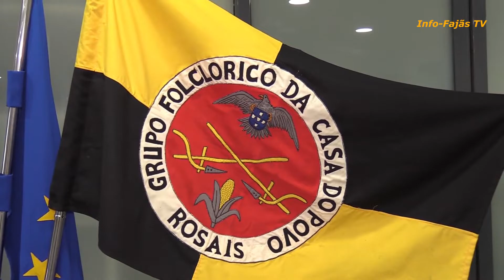ENTREVISTAS A MEMBROS DO GRUPO DE FOLCLORE DOS ROSAIS – Ilha de São Jorge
No passado dia 14 (sábado) o Grupo de Folclore dos Rosais, com sede na freguesia dos Rosais, concelho de Velas, Ilha de São Jorge (Açores), esteve em festa comemorando o seu 30º aniversário.

O Info-Fajãs TV esteve presente e fez várias reportagens, que serão publicadas em próximas edições, como é habitual.

Hoje publica-se reportagem com entrevistas a membros do Grupo e fundadores do mesmo.